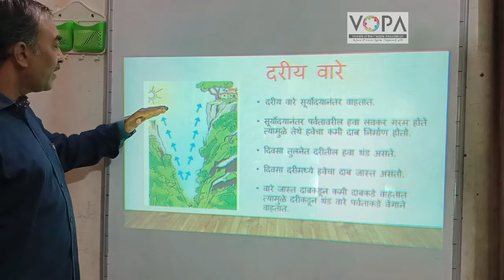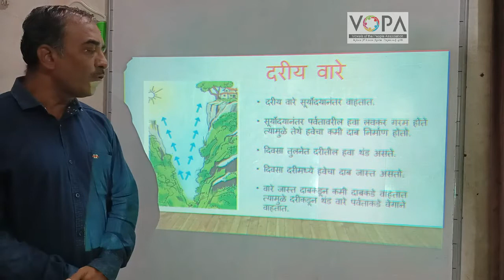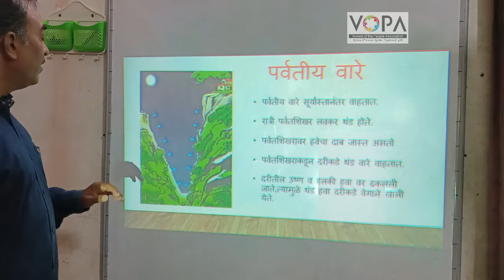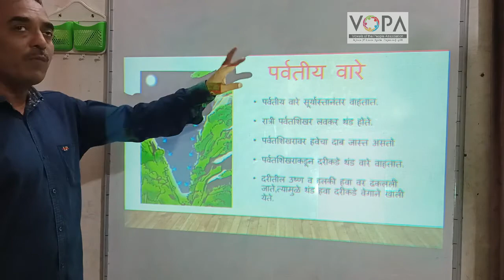7th | Geography | Chapter 5 | वारे | दरीय वारे | V-School